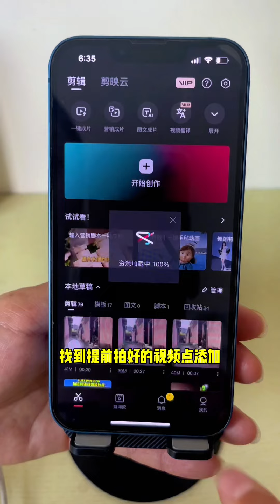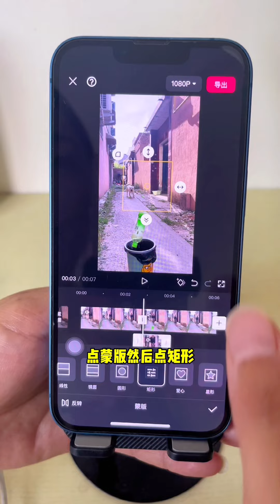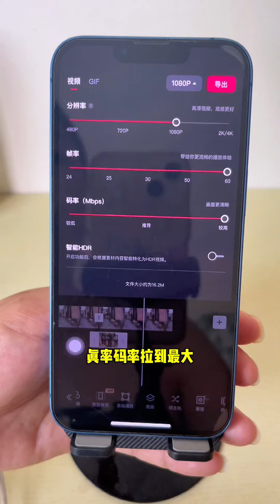Have you learned how to make videos that hit the mark every time you throw them?Editing tutoria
Have you learned how to make videos that hit the mark every time you throw them?
Editing tutoria